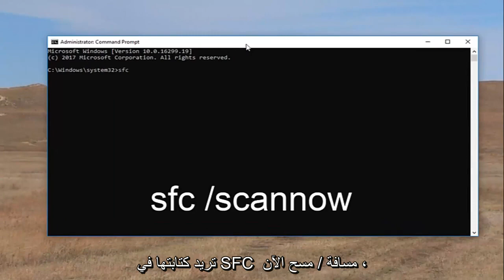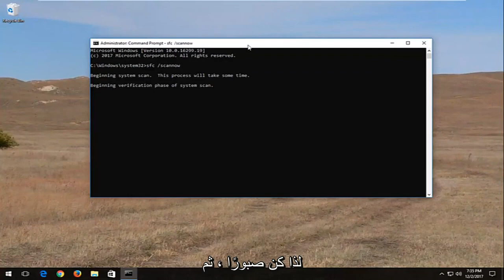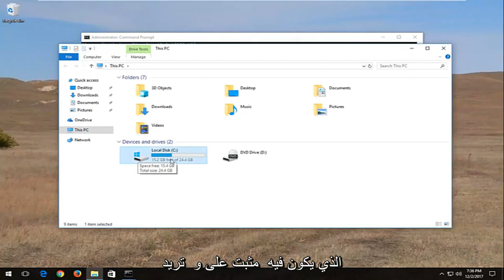كيفية إصلاح النسخ واللصق لا يعملان على Windows 11؟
لا يمكن نسخ اللصق في جهاز كمبيوتر يعمل بنظام Windows / كمبيوتر محمول

يعد لصق النسخ أحد أكثر الوظائف الأساسية على أي جهاز كمبيوتر ، ولكن أبلغ العديد من المستخدمين أن هذه الوظيفة لا تعمل على نظام التشغيل Windows 10. عند الحديث عن مشكلات لصق النسخ ، إليك بعض المشكلات الشائعة التي تم الإبلاغ عنها:

المشكلات التي تم تناولها في هذا البرنامج التعليمي:
انقر بزر الماوس الأيمن لا يعمل
انقر بزر الماوس الأيمن لا يعمل على الكمبيوتر المحمول
انقر بزر الماوس الأيمن لا يعمل windows 11
انقر بزر الماوس الأيمن لا يعمل في نظام التشغيل windows 10
انقر بزر الماوس الأيمن لا يعمل windows 7
انقر بزر الماوس الأيمن لا يعمل على كمبيوتر محمول ديل
انقر بزر الماوس الأيمن لا يعمل على الماوس
انقر بزر الماوس الأيمن لا تظهر جميع الخيارات
انقر بزر الماوس الأيمن لا يستجيب لنظام التشغيل windows 10
انقر بزر الماوس الأيمن لا يعمل دائمًا
انقر بزر الماوس الأيمن دون إحضار القائمة
زر النقر الأيمن لا يعمل

سيتم تطبيق هذا البرنامج التعليمي على أجهزة الكمبيوتر وأجهزة الكمبيوتر المحمولة وأجهزة الكمبيوتر المكتبية والأجهزة اللوحية التي تعمل بأنظمة التشغيل Windows 11 و Windows 10 و Windows 8 / 8.1 و Windows 7. يعمل لجميع مصنعي أجهزة الكمبيوتر الكبرى (ديل ، إتش بي ، أيسر ، أسوس ، توشيبا ، لينوفو ، سامسونج).